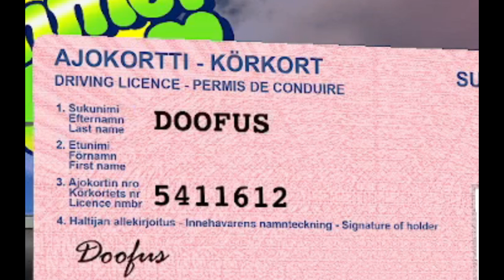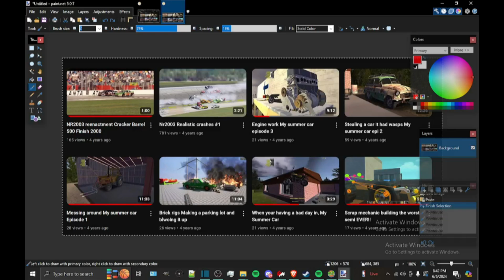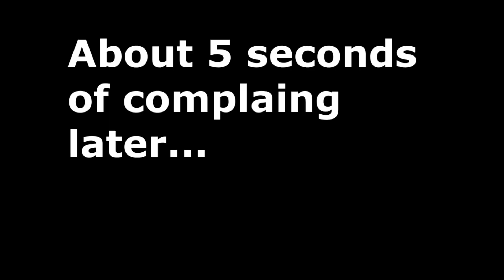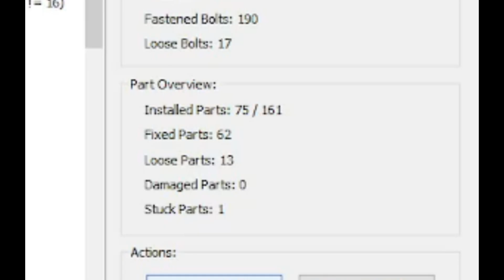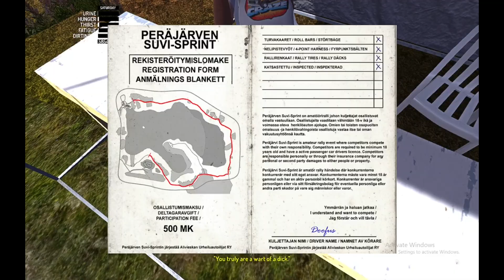Beating 2016 My Summer Car in one day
This video explains how to install 2016 MSC very well.